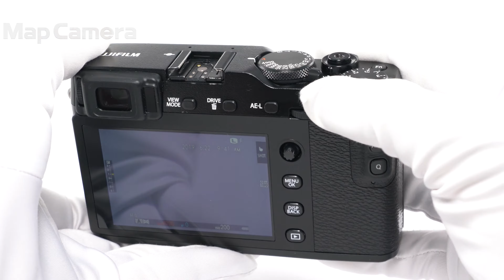FUJIFILM (フジフイルム) X-E3 ボディ 並品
FUJIFILM (フジフイルム) X-E3 ボディ

【付属品】
取扱説明書・バッテリー・チャージャー・クリップオンフラッシュ・ストラップ取付リング・カバー・リング取り付け補助具

【人気の理由とは？】直観的な操作も可能になった人気定番商品！クリアなビューファインダーやフィルムシュミレーションの再現力を小柄なボディで。

【外観】使用に伴うテカリ・キズ等あります。